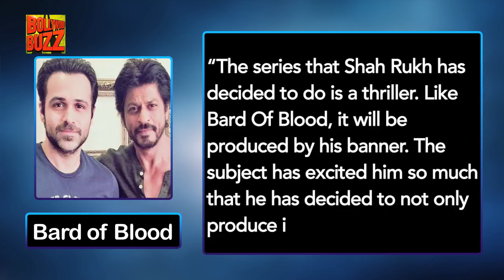Shah Rukh Khan To Make His Web Series Debut?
Shah Rukh Khan' Zero along with Anushka Sharma and Katrina Kaif didn't seem to do well, and as he has opted out of Rakesh Sharma's biopic, there is no announcement of his next project. But it is reported that he may soon enter the digital world.